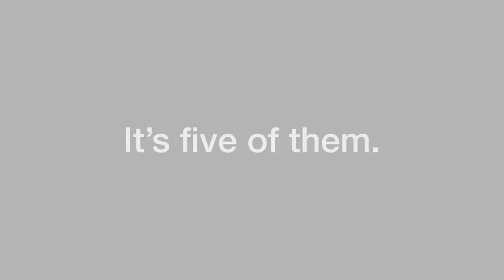5er Pack Rennmäuse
Gestern gabs nun die erste Perser-Versammlung vor der Toren der Behausung. Es wurde gespielt, Elli geärgert und gehüpft wie in Floh-Hausen.

*flopp* da warens auf einmal 5!

Viel Spaß mit den kleinen Monsterchen!

2008 Kint Grincher. Licensed to the public under